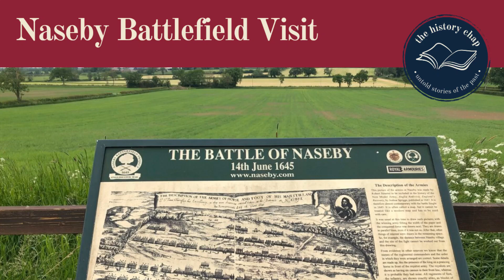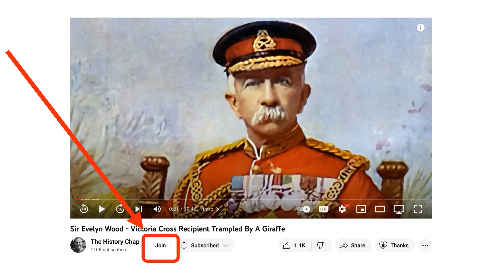The History Chap - Launches New Membership Channel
I have just launched a members-only channel here on Youtube.

My members-only channel is for those who want to dive deeper into British and British military history.

I want to build a community I will share exclusive videos which tackle topics that a lot of viewers won't get excited about but I know that some of my regular viewers will enjoy.